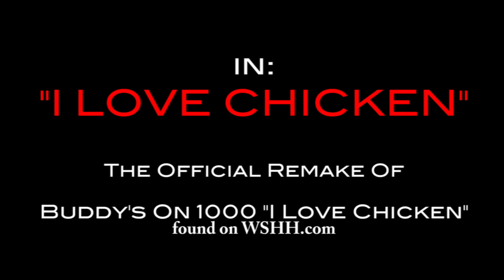I Love Chicken by Phishscale aka "Chicken" feat. Bee EZ aka Make It Rain (Official Video)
Artsists: @Stephon Harris @Bee EZ MakeItRain
Video by: @John Campbell (iGrindDoYou?)